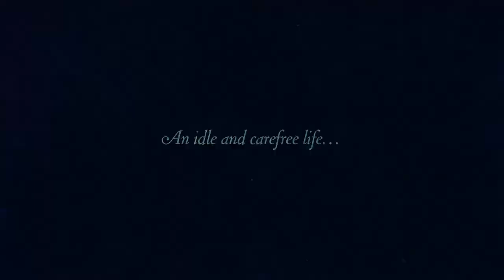The Shady Lady - L'effacée (Guy Bordin - Renaud De Putter)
1910 - Charlotte Dufrène, a retired 'demi-mondaine' in an elegant society near Paris, must accept a strange proposal: to become the escort companion of Raymond Roussel, an eccentric and secretly homosexual writer. She will live twenty-three years by his side, accompanying him to the end of a hallucinated quest. From Brussels, where she later went into exile, she remembers the crazy day that preceded this decisive meeting, and the party that was then given in his honor. The letters written by Charlotte Dufrène between 1933 and 1964 mark the thread of this story.

IMAGE - Antoine Meert
SOUND - Loic Villiot, Mélodie Wegnez
SETTINGS - Emilie Debus
COSTUMES - Gaetane Paulus
MAKE-UP - Valérie Tomasi
EDITING - Cédric Zoenen
MIXING - Aurélien Lebourg
MUSIC - Renaud De Putter, Marius-François Gaillard, Reynaldo Hahn, Lea Petra, Camille Saint-Saëns
PRODUCTION - Anthony Rey and Julie Esparbes, Guy Bordin and Renaud De Putter

Feature documentary with the support of the Wallonia-Brussels Federation
in coproduction with taxshelter.be

2016